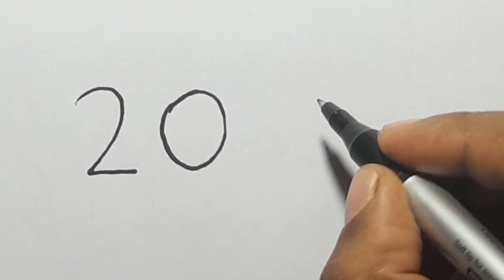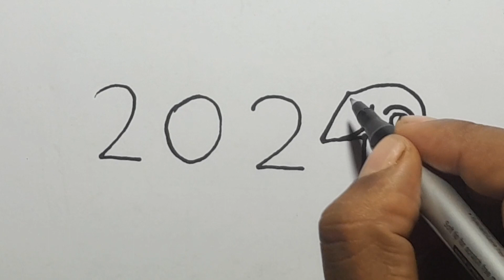2024 দিয়ে কাকুর আঁকার নিয়ম | How To Draw Dog With 2024 | Happy New Year Drawing 2024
2024 দিয়ে কাকুর আঁকার নিয়ম | How To Draw Dog With 2024 | Happy New Year Drawing 2024

★Welcome to 'ARTIST RUPKANTO' youtube channel.

★If you like this video. So Please ★ LIKE★SHARE AND

   ★Free Music★

★TAG★